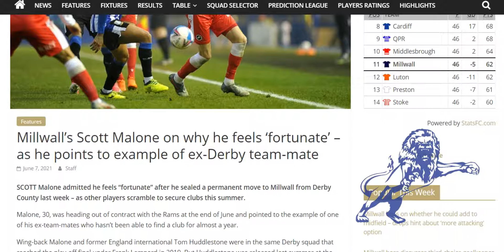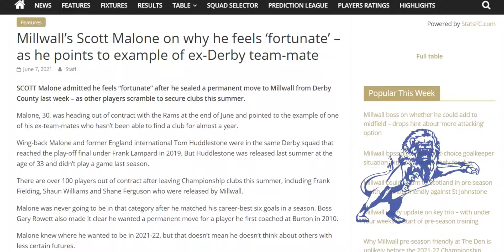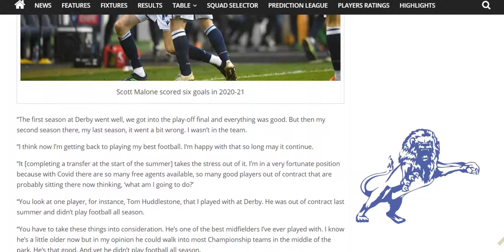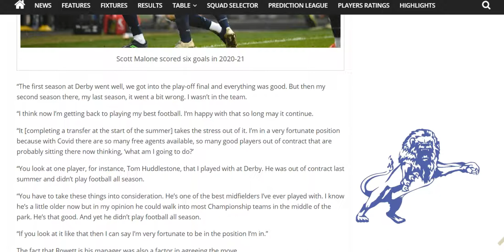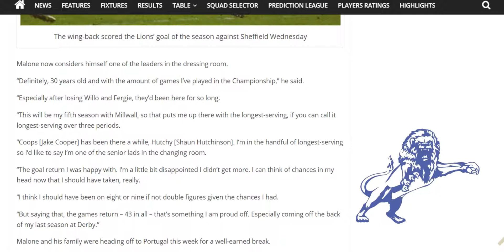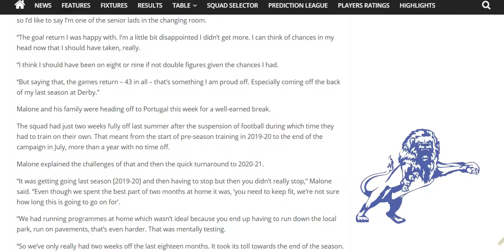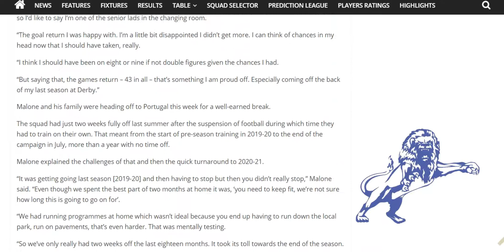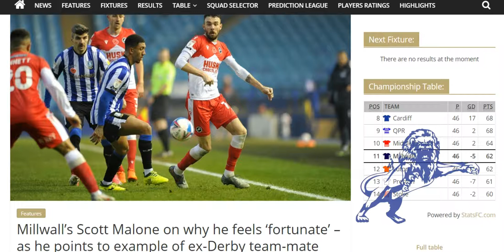More From Scott Malone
The Daily Millwall : Monday 7th June 2021
Today : More from Scott Malones interview with News at Den/Southwark News.